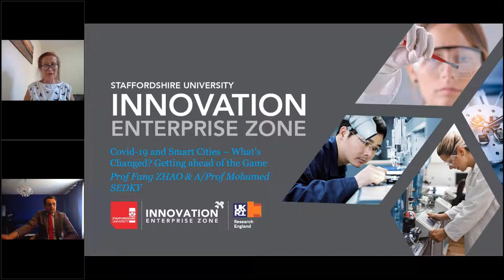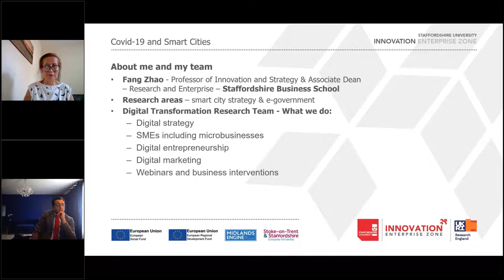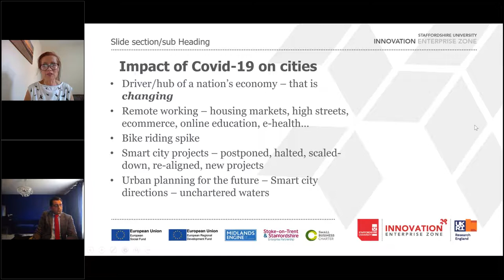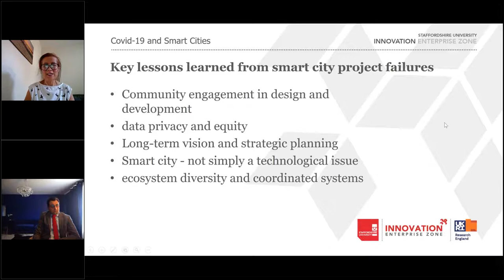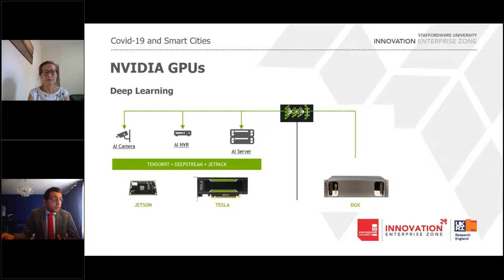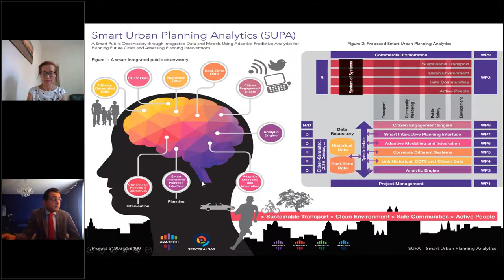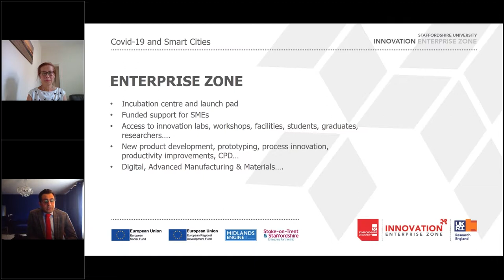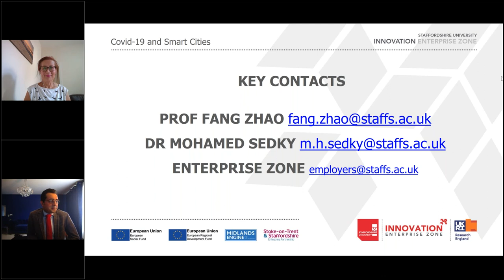Covid-19 and smart cities – what’s changed and how to get ahead of the game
StaffsInnovation is an online webinar series delivered by Staffordshire University academics on matters on innovative advancements across the manufacturing, design, digital and life science sectors.

This webinar will analyse a range of changing scenarios for smart cities post-Covid-19 and will pinpoint the opportunities and challenges for businesses, city councils and universities. Strategies, tactics and technologies will be explored.

Delivered by Professor Fang Zhao, Associate Dean – Research and Enterprise and Dr Mohamed Sedky, Associate Professor